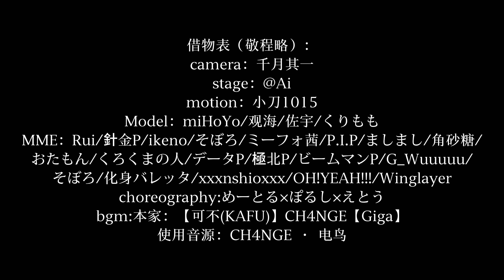【MMD】CH4NGE→（ KID & Liney & hibiki wataru）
magician
so interesting

借物表（敬称略）：
camera：千月其一
stage：@Ai
motion：小刀1015
Model：miHoYo/观海/佐宇/くりもも
MME：Rui/針金P/ikeno/そぼろ/ミーフォ茜/P.I.P/ましまし/角砂糖/おたもん/くろくまの人/データP/極北P/ビームマンP/G_Wuuuuu/そぼろ/化身バレッタ/xxxnshioxxx/OH!YEAH!!!/Winglayer